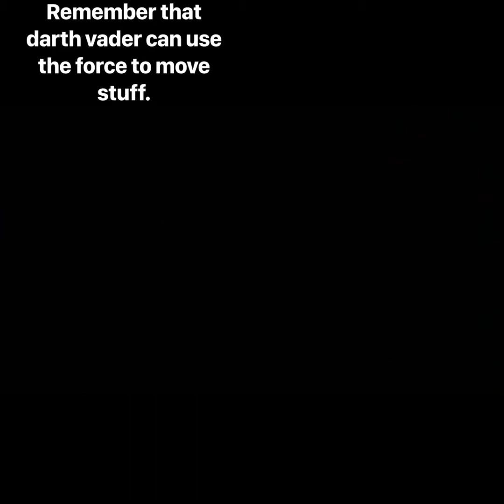FIND HAN SOLO!!!! Lego.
Lego star wars stop motion movie 👹👹👹👹